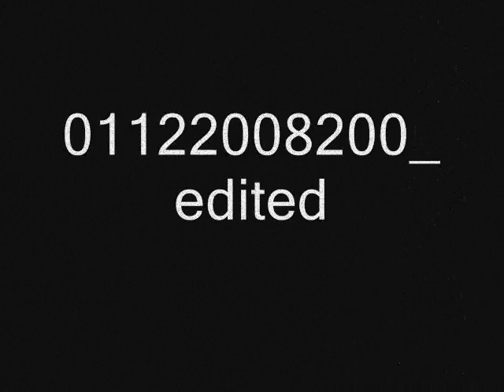Laufer - budi moja voda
Davno snimano i nedorađeno, ali eto...
Prijatelj na gitari, ja za mikrofonom ;)